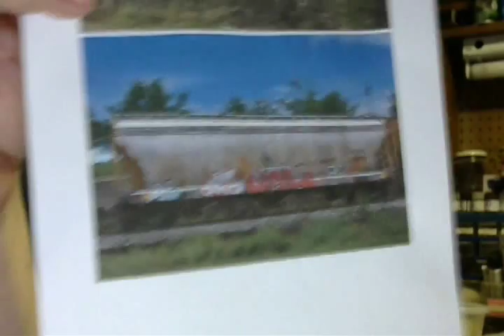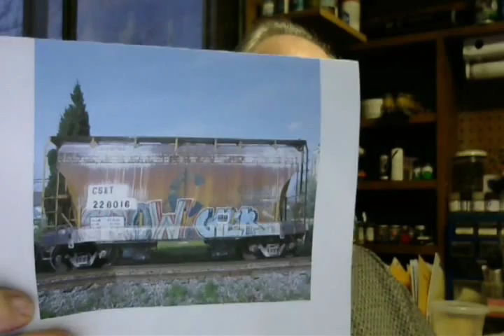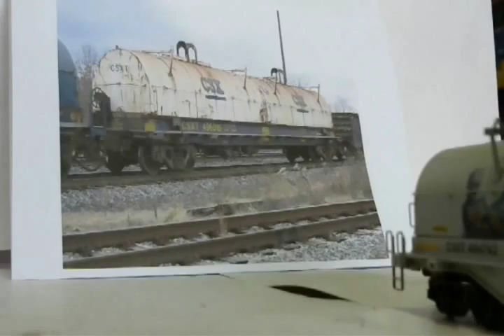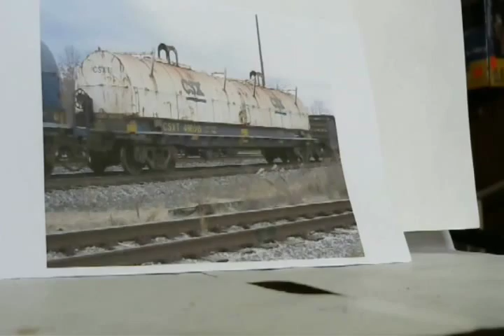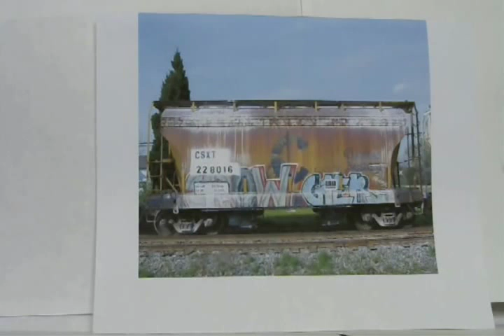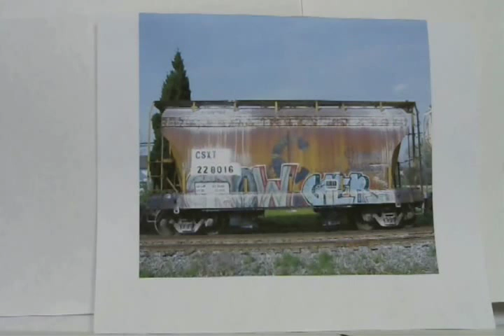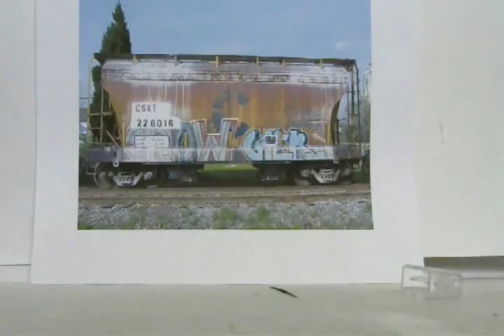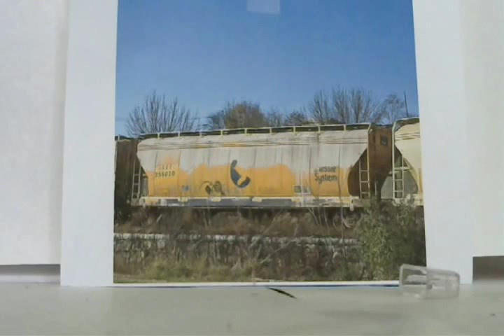New Weathering Video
In this video I show some weathering I did for my customer Matt Kenyon's HO freight cars that he sent me.